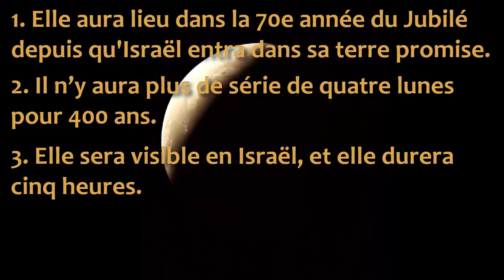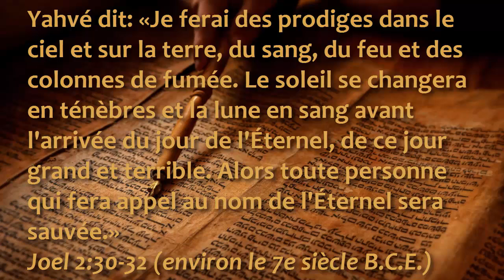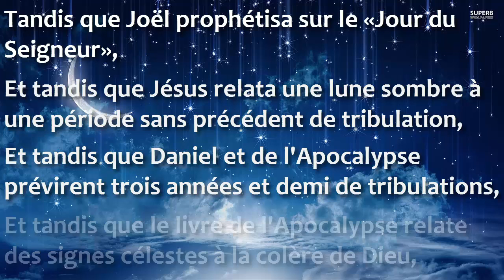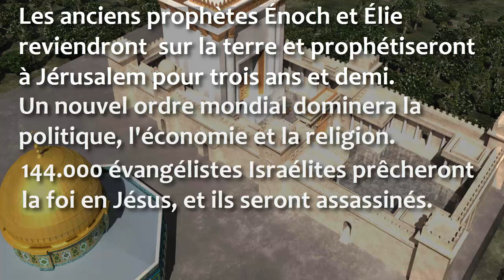La lune de sang de Septembre 2015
Une interprétation de la Sainte Bible

Qu’est-ce que cet unique événement céleste pourrait présager pour le proche avenir du monde?
Cette insolite éclipse lunaire se révélera unique, de quatre façons ...
1. Elle aura lieu dans la 70e année du Jubilé depuis qu'Israël est entré dans sa «terre promise».
2. Il n’y aura plus de série de quatre lunes pour 400 ans.
3. Elle sera visible en Israël, et elle durera cinq heures.
4. Elle arrive à un moment très dangereux, quand des armées entourent Israël.

Yahvé dit: «Je ferai des prodiges dans le ciel et sur la terre, du sang, du feu et des colonnes de fumée. Le soleil se changera en ténèbres et la lune en sang avant l'arrivée du jour de l'Éternel, de ce jour grand et terrible. Alors toute personne qui fera appel au nom de l'Éternel sera sauvée.» Joël 3:3-5 (7e siècle avant notre ère)

Jésus enseigna: «Aussitôt après ces jours de détresse, le soleil s'obscurcira, la lune ne donnera plus sa lumière, les étoiles tomberont du ciel et les puissances célestes seront ébranlées. Alors le signe du Fils de l'homme apparaîtra dans le ciel; tous les peuples de la terre se lamenteront et ils verront le Fils de l'homme venir sur les nuées du ciel avec beaucoup de puissance et de gloire.» Matthieu 24:29-30 (Environ 33 CE)

Il y eut un grand tremblement de terre. Le soleil devint noir comme un sac de crin, la lune entière devint comme du sang, et les étoiles du ciel tombèrent sur la terre… «Tombez sur nous et cachez-nous loin de celui qui est assis sur le trône et loin de la colère de l'Agneau. En effet, le grand jour de sa colère est venu…» Apocalypse 6:12-17 (environ 96 CE)

Tandis que Joël prophétisa sur le «Jour du Seigneur»,
Et tandis que Jésus relata une lune sombre à une période sans précédent de tribulation,
Et tandis que Daniel et de l'Apocalypse prévirent trois années et demi de tribulations,
Et tandis que le livre de l'Apocalypse relate des signes célestes à la colère de Dieu,
La lune de sang de Septembre 2015 présagent ni le Jour du Seigneur biblique, ni un retour immédiat du Messie Jésus sur la terre.

Il y aura de nombreux événements prophétisés qui doivent se produire avant que ne paraissent ni la lune de sang finale ni les autres signes prévus. Certains de ceux-ci comprennent ce qui suit ...
● Les anciens prophètes Énoch et Élie reviendront sur la terre et prophétiseront à Jérusalem pour trois ans et demi.
● Un nouvel ordre mondial dominera la politique, l'économie et la religion.
● 144.000 évangélistes Israélites prêcheront la foi en Jésus, et ils seront assassinés.
● Un chef de file international entrera dans le temple de Dieu où il se proclamera dieu.